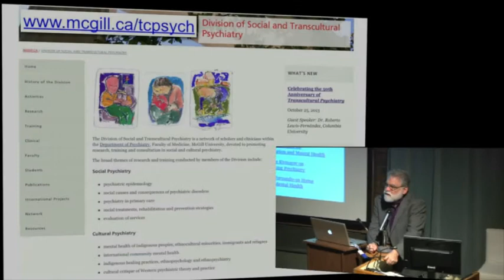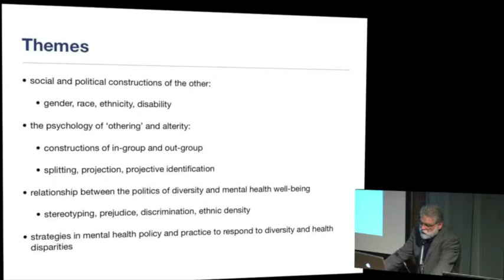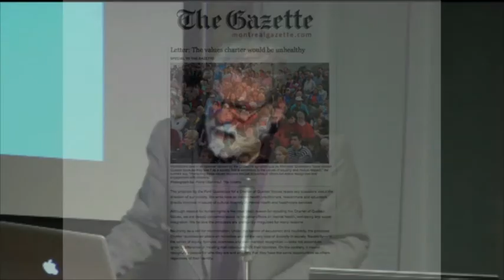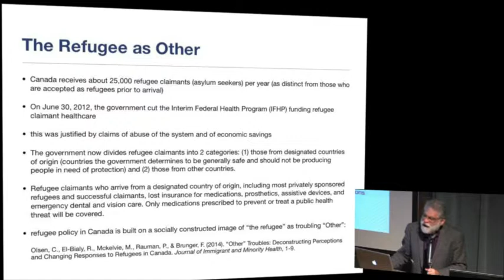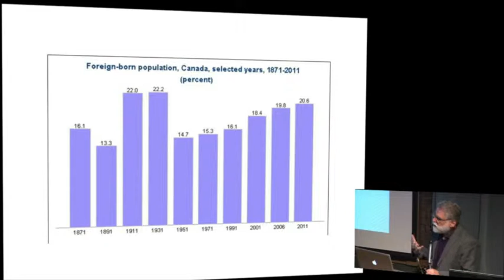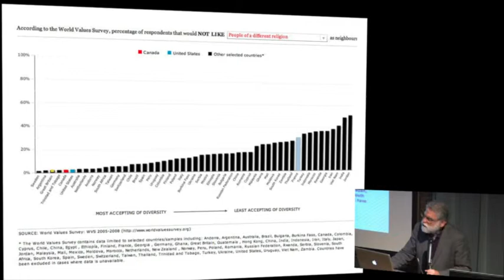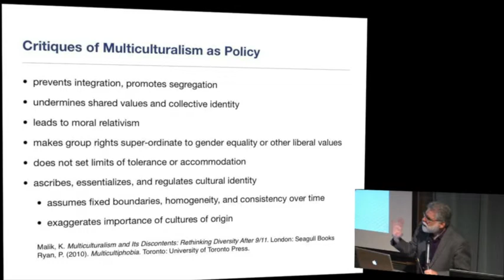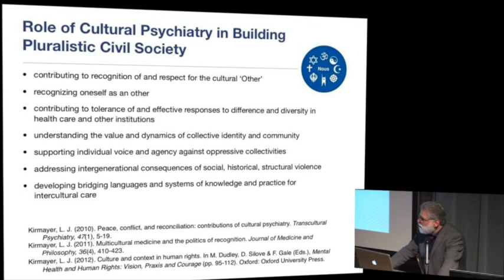ASI 2014 - Introduction by Laurence Kirmayer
Dr. Kirmayer introduces the 2014 Advanced Study Institute (ASI) on The Politics of Diversity: Pluralism, Multiculturalism and Mental Health.

Topics to be covered during the ASI include:
-How is the "Other" constructed psychologically, socially and politically?
-What are the consequences of "othering" for the mental health and well-being of individuals and communities?
-What are the implications of recent challenges to multiculturalism and attacks on diversity in the public space for the health and well-being of populations?
-How can mental health research, policy and practice address the challenge of social integration in culturally diverse societies?

You can view all videos of the lectures from the 2014 ASI on the 2014 ASI Playlist.